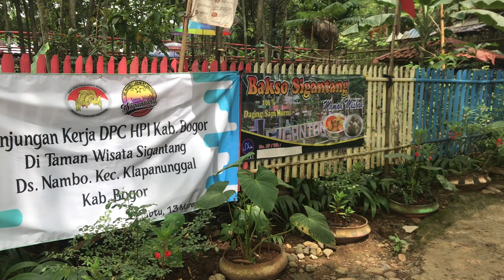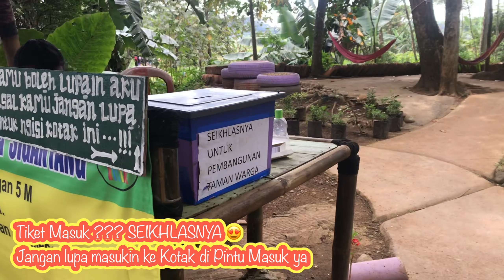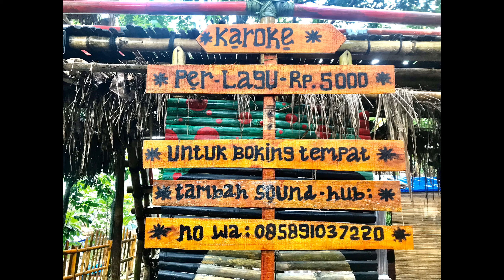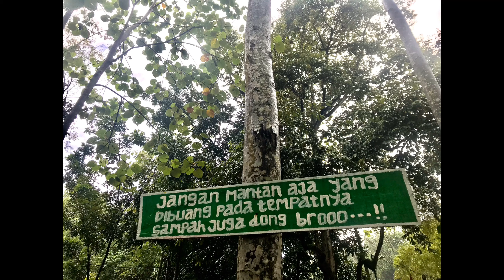TAMAN WISATA SIGANTANG di Desa Nambo Klapanunggal | WISATA CILEUNGSI PART 5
Assalamualaikum... Haii Haiii Gaesss

Review jujur Wisata Taman Sigantang ya
☑️ MURAHHHHHHHHH cuma bayar seikhlasnya plus kalian bisa karokean disana
☑️ Akses mudah pinggir jalan desa
☑️ Banyak ayunan yg bisa digunakan untuk bersantai ataupun spot foto 😍
☑️ Kalo mau ada booking untuk acara bisa reservasi dulu.. Buka aja instagramnya ya
☑️ Harga makanan murah

(➖) jembatan kayu jangan maksimal dari 2 orang ya takut jeblos 😁
(➖) lagi ada pembangunan tambahan spot buat pengunjung di area bawah jadi agak berantakan.. mudah mudah an kalo udah jadi bisa makin bagus tempatnya

Oke gaes tunggu cerita aku selanjutnya ya

Baju Midi Dress aku by Haidee & Orlin belinya di sini ya